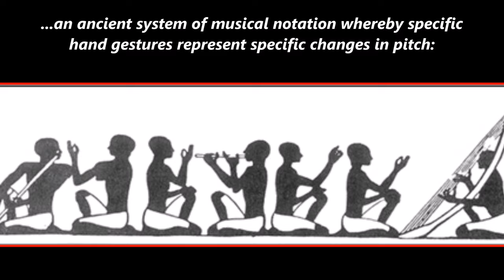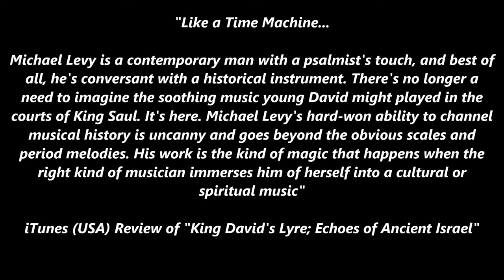What Music might Moses have heard as a Child in Egypt?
"The Music of Moses" - an improvisation for lyre in an ancient Egyptian scale. The inspiration behind this improvisation, was to evoke the kind of music Moses may have actually heard as a child whilst raised in the Pharaoh's court - this piece forms track 1 of my 2008 debut CD album, "King David's Lyre; Echoes of Ancient Israel":

The haunting minor pentatonic scale featured in this improvisation, was deciphered by the late professor Hans Hickmann of the Museum on Cairo, from ancient Egyptian "cheironomy" gestures - an ancient system of musical notation, whereby specific hand gestures represented specific changes in pitch:

This album of 22 tracks, (representing each of the letters of the Hebrew alphabet), attempts to evoke the music of Biblical times, featuring a selection of primarily repertoire from both sacred Jewish music and instrumental klezmer music, arranged for a modern evocation of the 10-string Biblical lyre known in ancient Hebrew as the 'Kinnor' - the lyre once played by King David and later, by my very own, very ancient Levite ancestors in the Temple of Jerusalem to accompany the singing of the Levitical Choir:

A selection of tracks from "King David's Lyre; Echoes of Ancient Israel" will be featured in perpetuity, as the soundscapes being created for the Museum of the Bible in Washington DC, due to open in November 2017.

"King David's Lyre; Echoes of Ancient Israel" is available from all major digital music stores and streaming sites, including iTunes, Amazon & Spotify - physical CD's available from both CD Baby & Amazon!